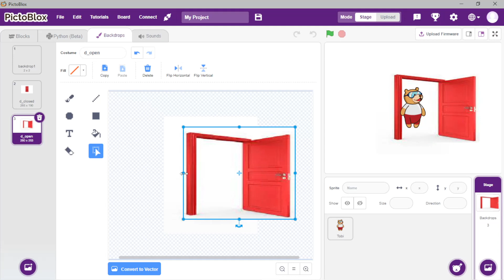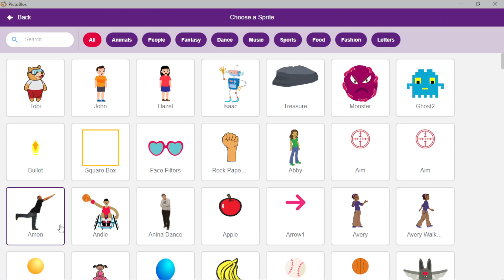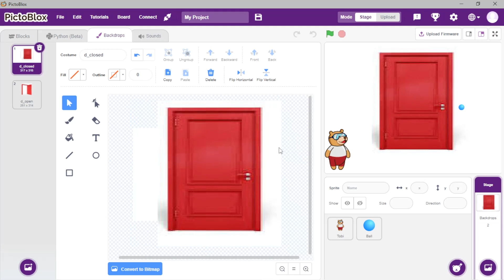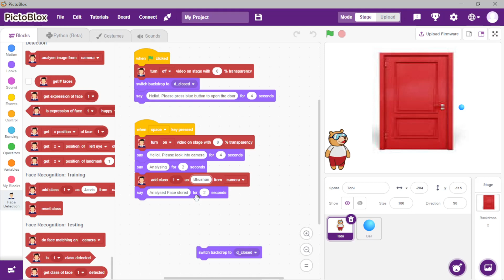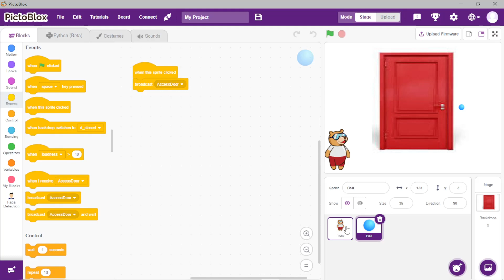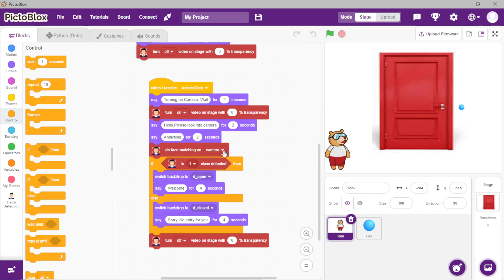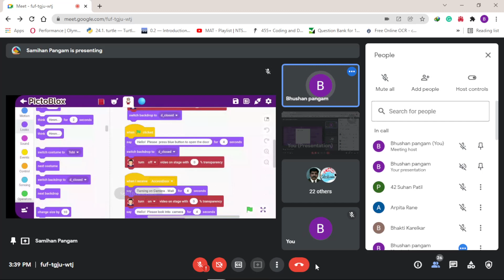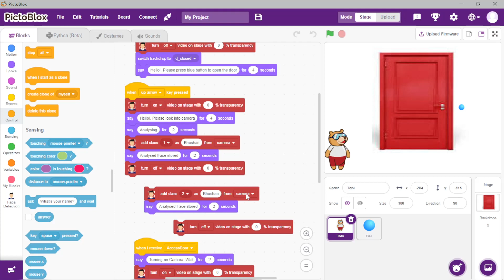Codeavour 2021 Introduction to Face Detection Day3